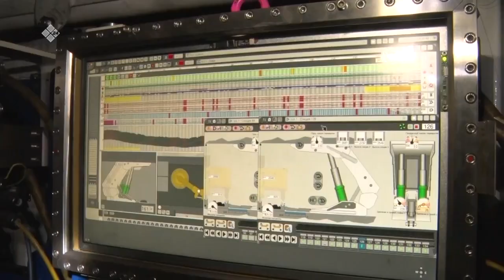«Якутия. 20лет в XXI веке» (25.04.21)